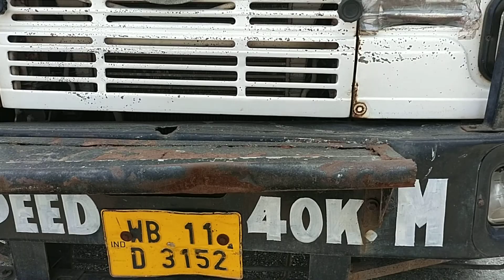June 3, 2021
cow chmda sized dbalpurpolisj